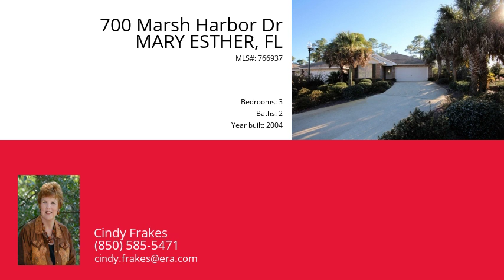700 Marsh Harbor Dr, MARY ESTHER, FL 32569 - MLS #766937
Property Description
Marsh harbor home minutes from Hurlburt features engineered flooring throughout (good for the allergy prone and easy Florida living). The master bath enjoys double vanity and double shower with glass enclosure. This is a split bedroom plan so each everyone can enjoy quiet and privacy. Vaulted ceilings and plant ledges in the Living area add a nice touch. Indoor laundry room for convenience (washer-dryer convey). Outside the kitchen is a 13x11 screened deck (trek deck) with remote controlled awning the screened area is 34x12. This is a perfect spot to have morning coffee, read the paper, watch the birds. This area looks out to the protected wetlands. Owner was a flower lover so the lot is beautifully landscaped.